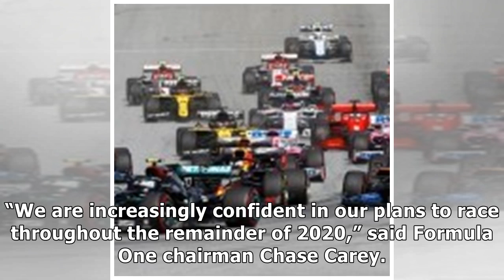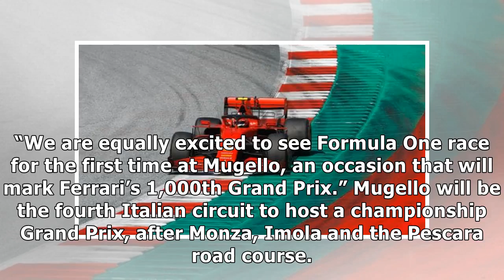Formula 1: Mugello to host Ferrari's 1,000th race on debut, Russian GP also added to 2020 calen...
Formula 1: Mugello to host Ferrari's 1,000th race on debut, Russian GP also added to 2020 calendar - Sports News , Firstpost